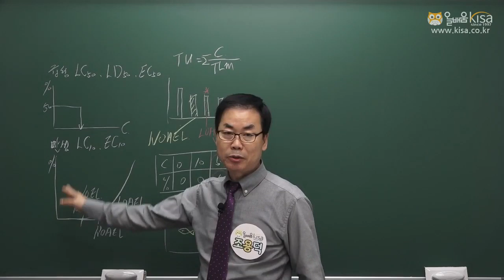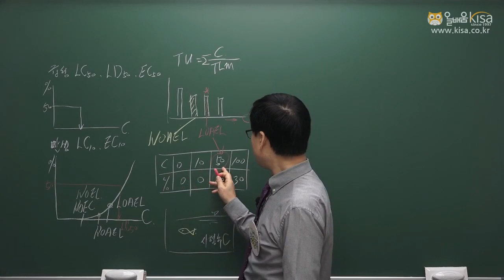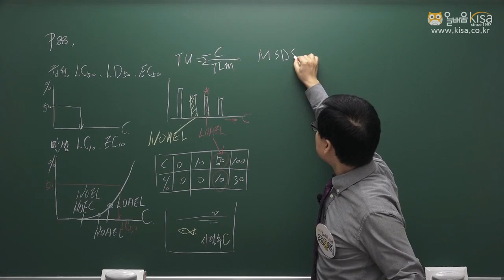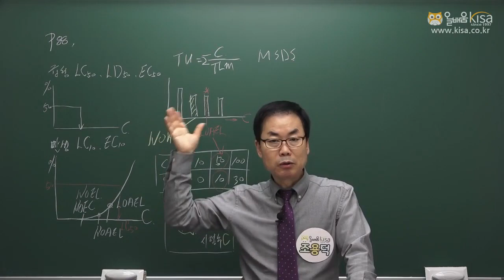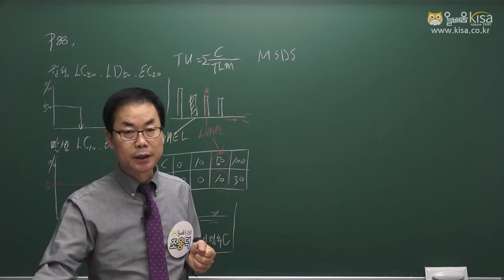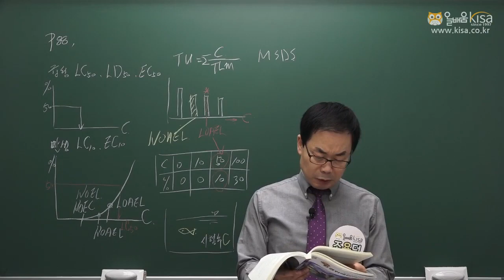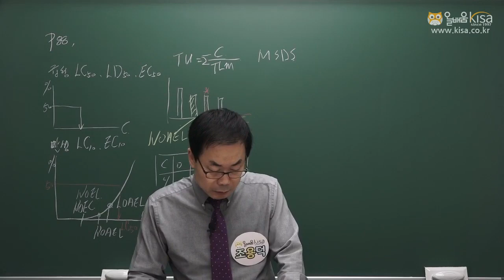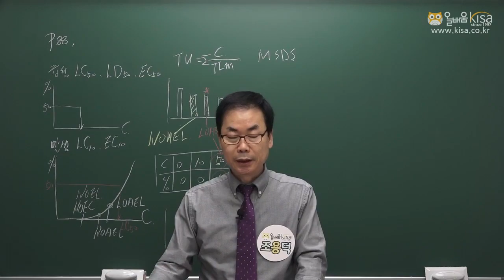[올배움kisa] 환경위해관리기사 필기 2과목 1강 물질안전보건자료 사고대비물질의 관리 조용덕 교수님의 필기 핵심 강의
조용덕 교수님의 환경위해관리기사 필기 샘플 강의입니다.

바로합격 환경위해관리기사!!

* 환경위해관리기사 필기 수강신청하러가기

품질경영기사, 품질경영산업기사, 가스산업기사, 건축기사, 건축산업기사, 건설안전기사, 건설안전산업기사, 식물보호기사, 산림기사, 환경위관리기사 등 국가기술자격증 바로합격 강의 수강 문의

* 올배움kisa 환경위해관리기사 전임교수 조용덕교수님 프로필
- 온라인교육기관 올배움kisa 상하수도기술사 과정 전임교수
- 온라인교육기관 올배움kisa 수질관리기술사 과정 전임교수
- 온라인교육기관 올배움kisa 폐기물처리기사/산업기사 과정 전임교수
- 온라인교육기관 올배움kisa 환경기능사 과정 전임교수
- 온라인교육기관 올배움kisa 환경위해관리기사 과정 전임교수(예정)
- 올배움출판 폐기물처리기사/산업기사 필기, 실기 교재 저자
- 올배움출판 환경위해관리기사 필기, 실기 교재 저자
- H건축토목학원 수질관리기술사/상하수도기술사 강사
- H한국산업기술협회 수질관리기술사/상하수도기술사 강사
- 한양대학교 공학석사(환경공학전공)
- 가천대학교 공학박사(환경공학전공)
- 가천대학교 겸임교수
- 한국기술대학교 직업능력심사평가원 심사위원
- 한국건설교통기술평가원 신기술심사위원
- ㈜에코텍 대표이사
- 수질관리기사, 상하수도기술사 등 자격증 보유

조용덕교수님의 명품강의로 환경위해관리기사 바로합격을 기원합니다.